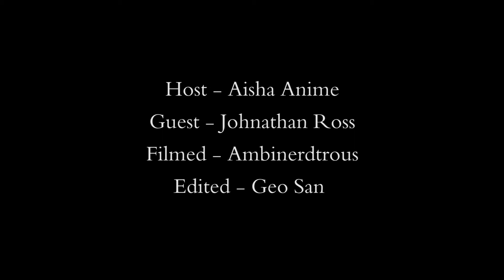Aisha Anime interviews Jonathan Ross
Amongst the the crowded halls of the Excell Center one could find the kind of the Nerds inside LSCC - Mr Jonathan Ross promoting new comic he wrote ! - We catch up with him about anime/Junko Mizuno and comics XD